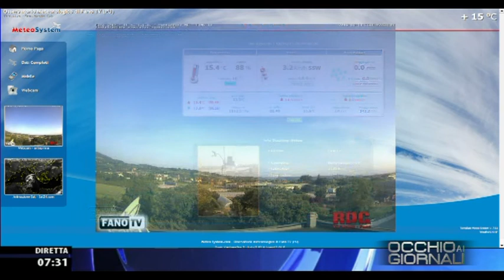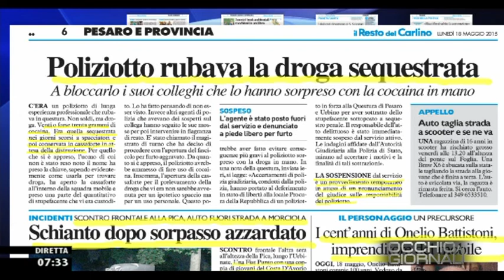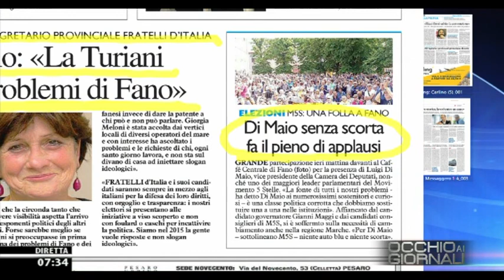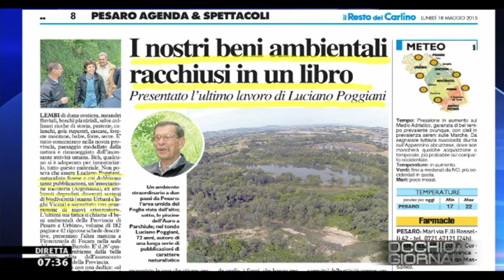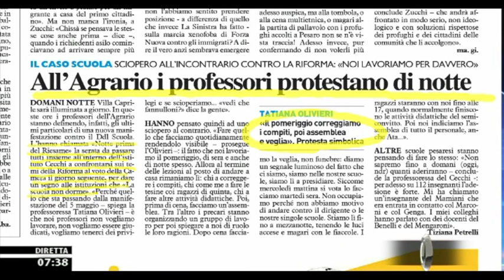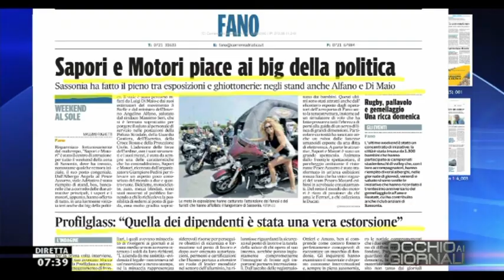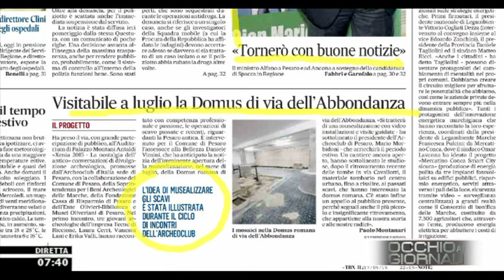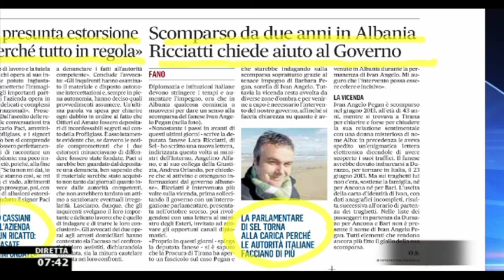Occhio ai Giornali 18/5/2015